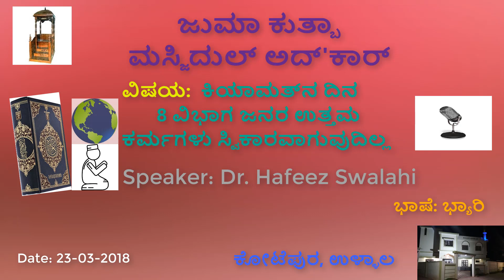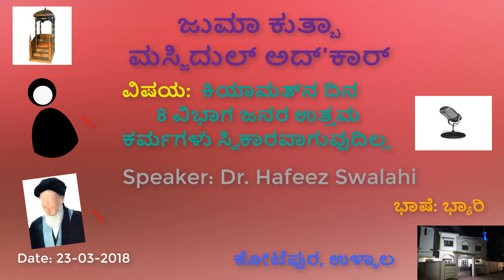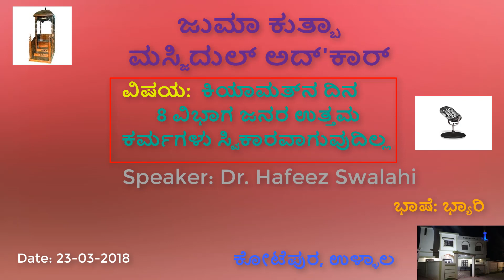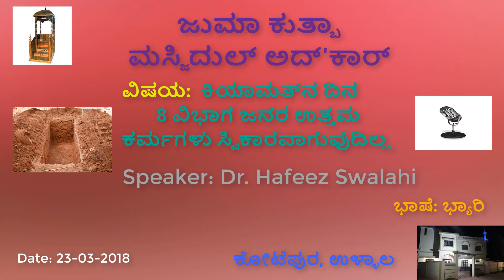ಕಿಯಾಮತ್‌ನ ದಿನ 8 ವಿಭಾಗ ಜನರ ಉತ್ತಮ ಕರ್ಮಗಳು ಸ್ವಿಕಾರವಾಗುವುದಿಲ್ಲ, ಮಸ್ಜಿದುಲ್ ಅದ್'ಕಾರ್, Dr Hafeez Swalahi,